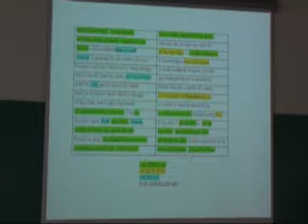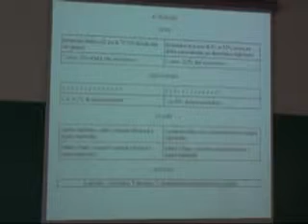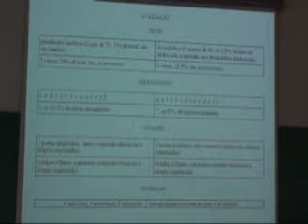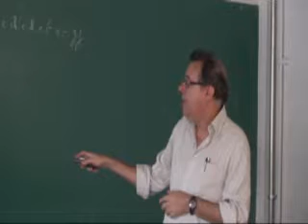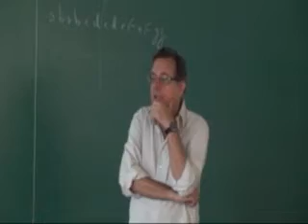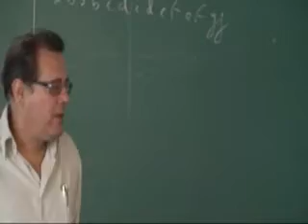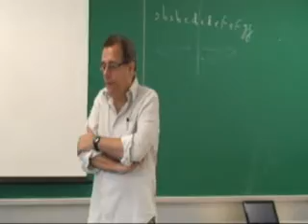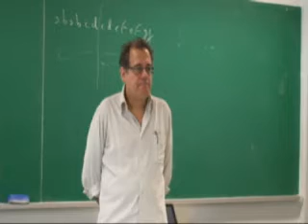A Avaliação de tradução de Poesia part5.wmv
Ciclo de Palestras - CITRAT e Departamento de Letras Modernas - FFLCH  -  USP.

 Palestra :  A Avaliação de Tradução de Poesia, Palestrante Paulo Henriques Britto  -  PUC  -  RIO               12/05/2011